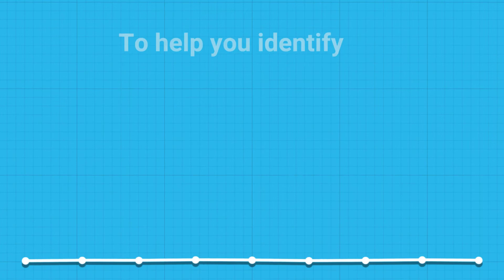About FrontierView | Start Your Free Trial Today!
FrontierView supports multinational (MNC) executives on their international business including strategic planning, international trade and foreign direct investment. Through our award-winning market research and business intelligence, FrontierView clients are always one step ahead of the competition. Learn how to get started